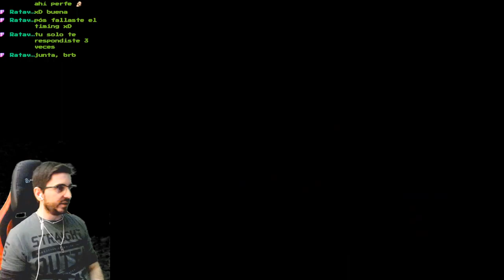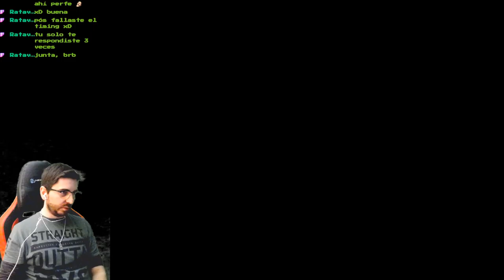🔥BOSS GÓLEM🔥🕹️Vagrant Story🕹️🔴EP.10🔴Info del Boss en la descripción🔴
🔥BOSS GÓLEM🔥🕹️Vagrant Story🕹️🔴EP.10🔴
Agradecimientos especiales al miembro de pago del canal:  AnakinPaul !!!